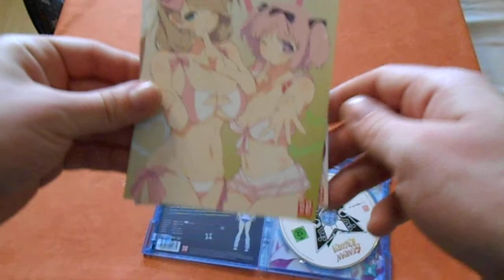Unboxing Senran Kagura Vol. 4 [ deutsch - german ]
Es ist vollbracht, dass letzte (vorerst) letzte Unboxing zu der Serie Senran Kagura.